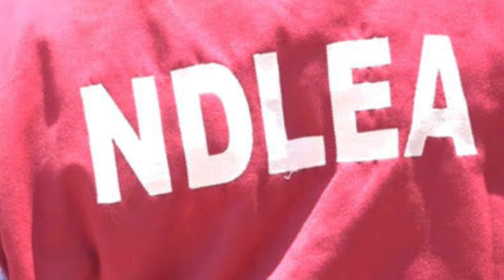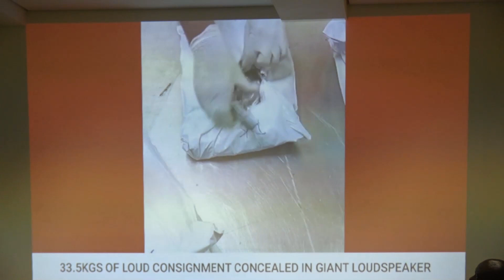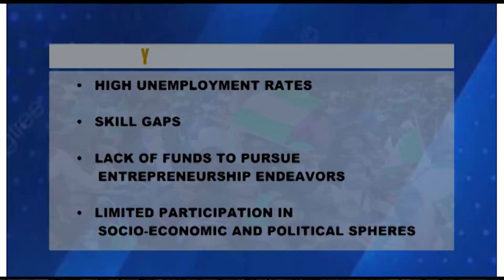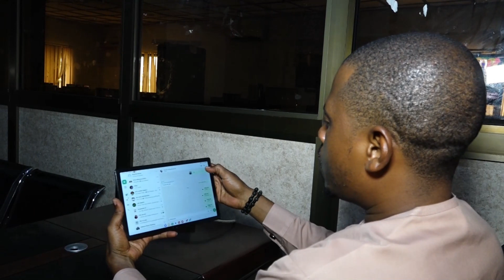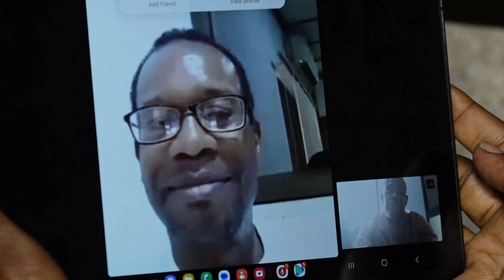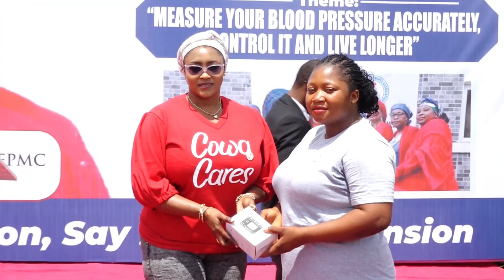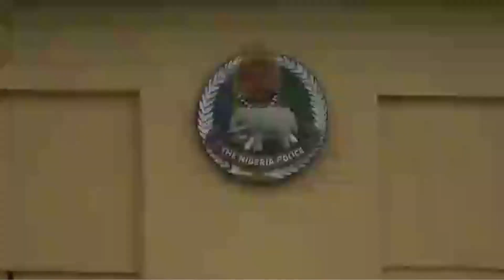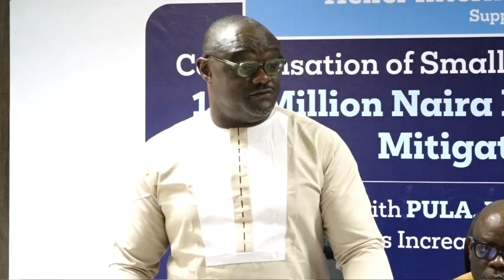NEWS@ 6PM 17 May 2024